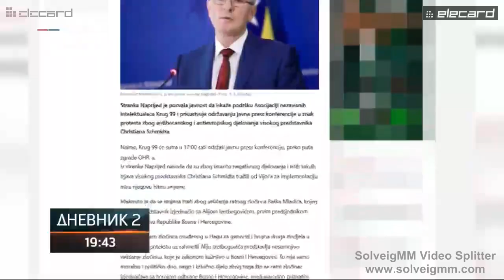Додик-Том свему сада оргијање са шмитом је и сам желим добро да нисам ја у то ко онај окупљање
Том свему сада оргијање са шмитом је и сам желим добро да нисам ја у то ко онај окупљање у четвртак сутра као окупљање пробосанских снага, верујете био на том скупу, али пошто нису рекли да је то пробосанске снаге, то неће ићи, али.